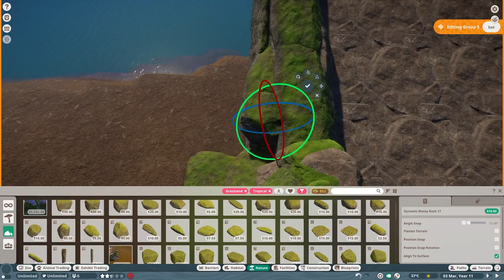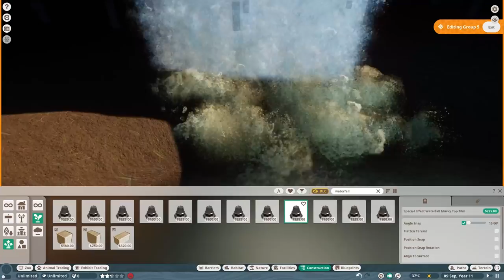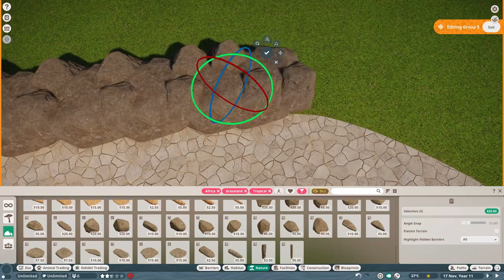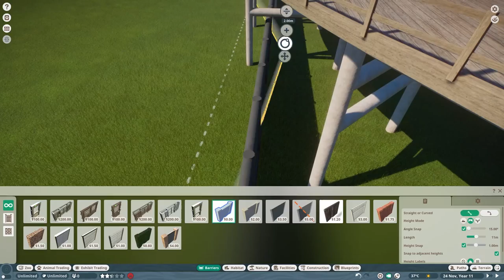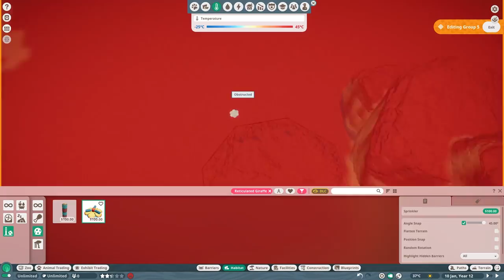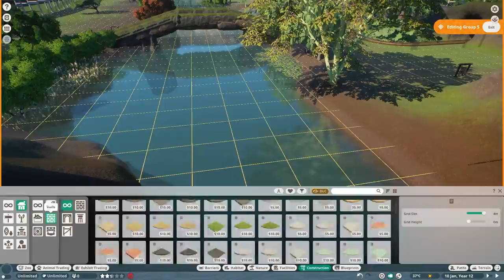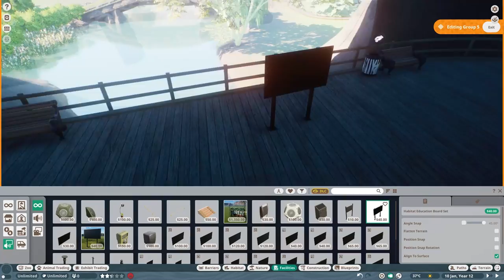Elephant Sanctuary Part 8 - Planet Zoo - African Savannah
Here's the African Savannah exhibit with Warthogs, Buffalo, Elephants, and Giraffes!